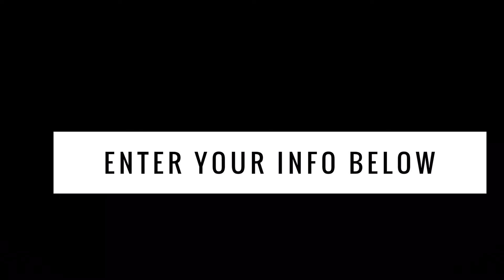Why MLSP Works